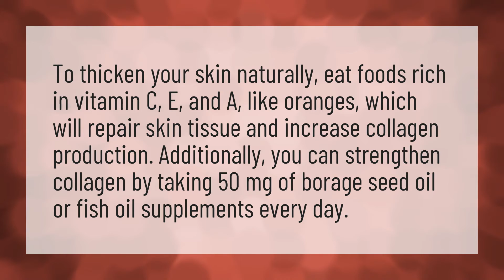How can I thicken my skin?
Homemade Face Mask • How can I thicken my skin?